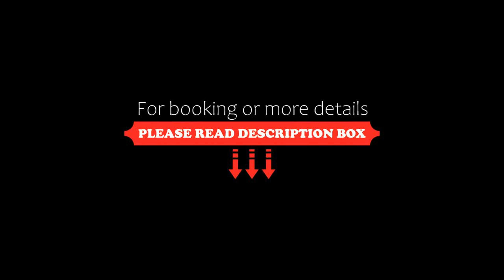Lovely Condo Suite Stay, Kelowna, Canada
About Property:
Lovely Condo Suite Stay features city views, free WiFi and free private parking, situated in Kelowna, 1.8 km from Boyce-Gyro Beach Park.
The accommodation comes with a flat-screen TV and a private bathroom with shower, bath and a hairdryer, while the kitchen has a fridge, an oven and a dishwasher. A microwave, a stovetop and toaster are also available, as well as a coffee machine and a kettle.
Rotary Beach Park is 2 km from the apartment, while K...
Property Type: Hotel
Address: 1083 K. L. O. Road, V1Y 4X6 Kelowna, Canada
Searching For
1. Lovely Condo Suite Stay - Kelowna - Canada
2. Lovely Condo Suite Stay - Kelowna - Canada Address
3. Lovely Condo Suite Stay - Kelowna - Canada Rooms
4. Lovely Condo Suite Stay - Kelowna - Canada Amenities
5. Lovely Condo Suite Stay - Kelowna - Canada Offers and Deals
Audio Credit:
Track Title: Subway Dreams
Artist: Dan Henig